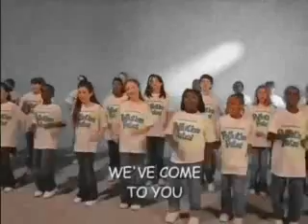(REQUESTED) Auntie Litter Lets Sing For Earth Day (Scratch) In Earth Tones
This Video Is Requested By Joeys Channel The Object Thingy